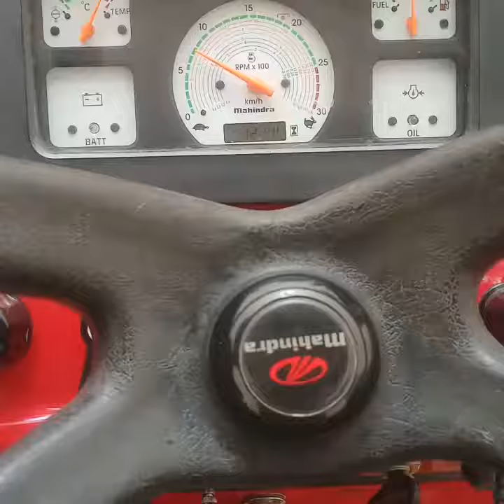Arjun valley 13 till high temperature